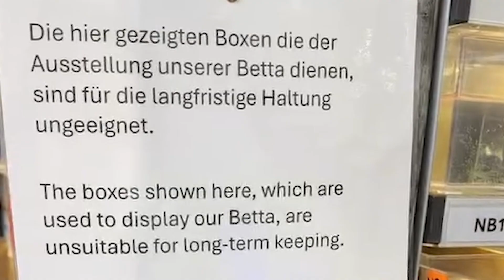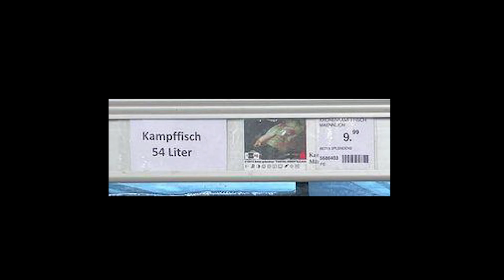How Germany Approaches Betta Fish Care (Interview)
Interview with Dr. Stefan K. Hetz, Berlin-based biologist and scientific consultant for pet husbandry. We spoke about his background and interest in fish physiology, and explored how Germany approaches the care of betta fish -- including legal requirements for their treatment in pet stores and in private homes.

0:00 - 3:01 Introduction and Background
3:02 - 5:47 Retail Display Requirements in Germany
5:48 - 6:40 Home Aquarium Requirements in Germany
6:40 - 7:51 Thoughts on Minimum 19 L (5 gal) for Betta Fish
7:52 - 8:43 Enforcement of Germany's Animal Welfare Laws
8:44 - 10:16 Minimizing Risk and Prioritizing Animal Welfare
10:17 - 12:34 Learning from Fish and Challenges in Research
12:35 - 15:11 Fish Physiology Interests and Closing

Image credits:
Dr. Stefan K Hetz